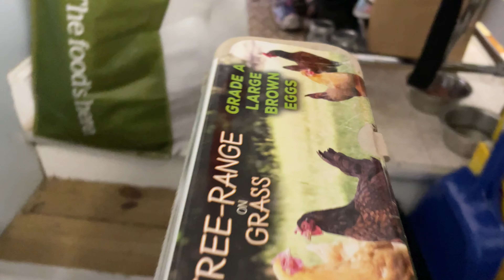Raising a Large Family!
HOMELAND 056 | DAILY

Our family is or focus! Finding a home for our family to put roots down is our hearts cry.

Until we find home life doesn’t stop. We have lots of living to do. Navigating the days while trying to find our forever place is the current space we are in right now.

We are so thankful for each and every person that watches and comments. We are enjoying connecting with everyone!

Welcome to…HOMELAND ❤️🏡🕊

Song Set List by Order of Play
Praise to the Lord by Salt of the Sound
Time to Rise by C.K. Martin
Sunny Days by Raz Burg
House on a Rock by Southern Call